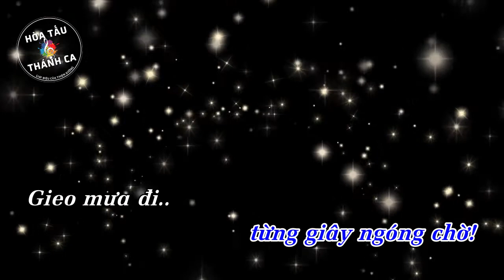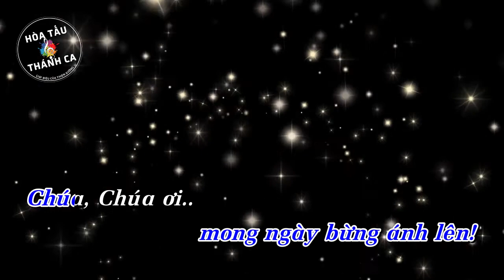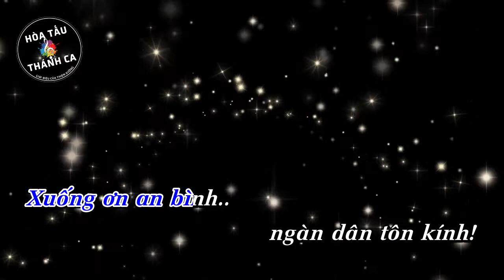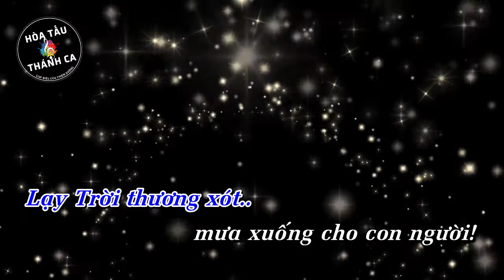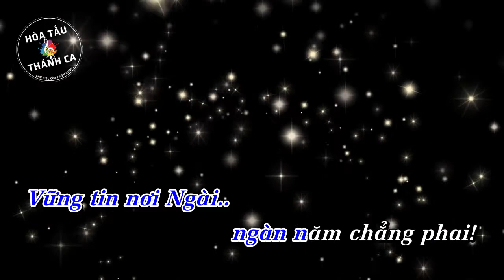MÂY ƠI MƯA XUỐNG | Độc tấu Piano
Độc tấu: MÂY ƠI MƯA XUỐNG | Piano

- Sáng tác: Lm. Nguyễn Duy
- Piano: Nguyễn Lê Đại Thành
1. Ngàn mây ơi xin cùng mưa xuống. Từ cao xanh xin đổ nguồn thánh ân. Những tháng năm từng giây ngóng chờ. Gieo mưa đi, mây mây ơi! Trần đời khấn xin.

ÐK. Lạy Trời thương đoái mưa xuống cho đời. Lạy Trời thương xót mưa xuống cho con người. Ðấng Cứu Tinh, Ngài hãy giáng sinh. Xuống ơn an bình, ngàn dân tôn kính.
Ðừng trì hoãn nữa xin đến cứu độ. Mỏi mòn trông Chúa, đôi mắt hoen lệ mờ. Chúa, Chúa ơi! Tình con thiết tha. Vững tin nơi Ngài ngàn năm chẳng phai.

2. Ðường thương đau rã rời chân bước. Lần trong đêm mong ngày bừng ánh lên. Chúa, Chúa ơi! Tội con ngất trời. Cha, Cha ơi! Xin thương yêu, một lần thứ tha.

3. Niềm tin yêu trong lòng sám hối. Là câu kinh khấn nguyện cùng Chúa thôi. Thắp sáng lên bình minh chói ngời. Cho say mê, đưa con đi về đời thánh ân.